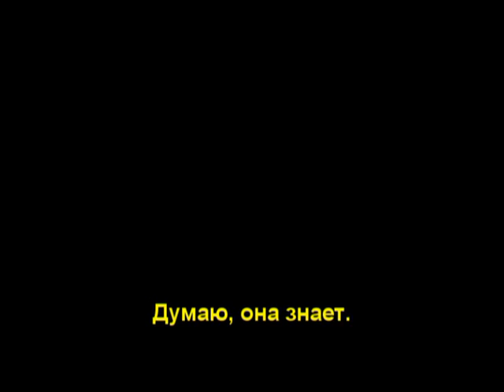House M.D. - 7x07 'A Pox on our House' Sneak Peek - RUS+SUB - LOSTFILM